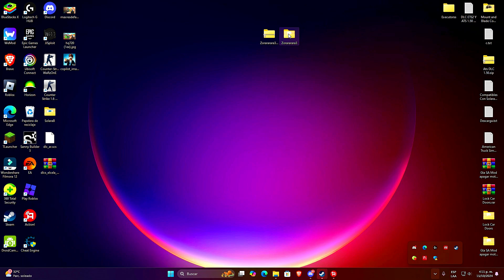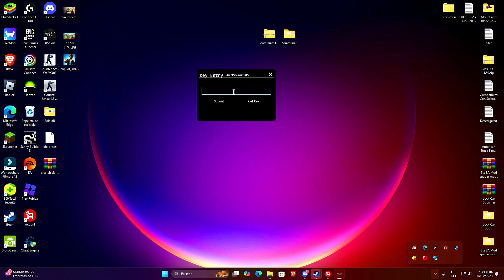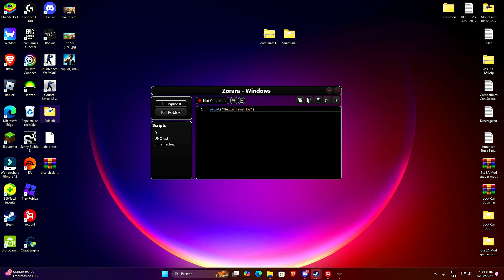Roblox Executor🚀(ZORRARA) Competencia De SOLARA | Nueva UPDATE! INDETECTABLE 😱